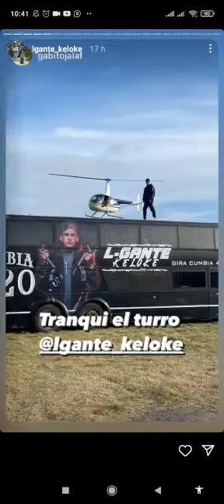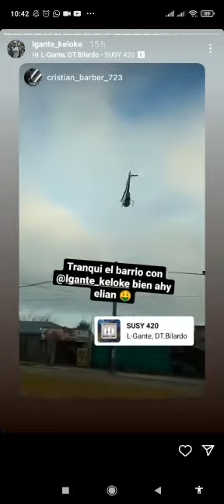L-Gante sobrevoló el barrio Bicentenario en helicóptero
En la tarde del martes 7 de junio, el cantante rodriguense sobrevoló el barrio Bicentenario en la aeronave que utilizó para grabar un nuevo videoclip musical.